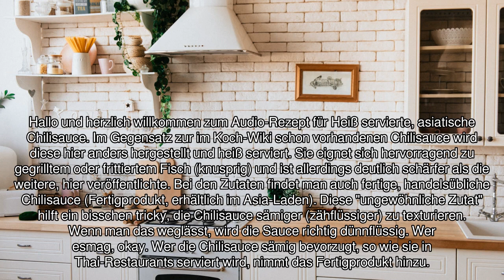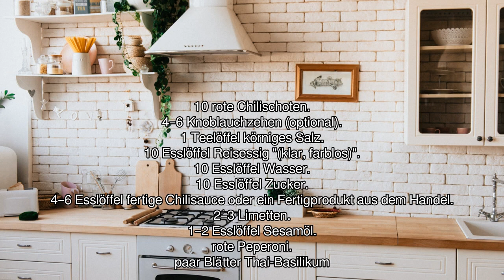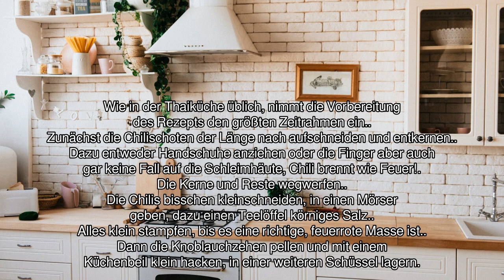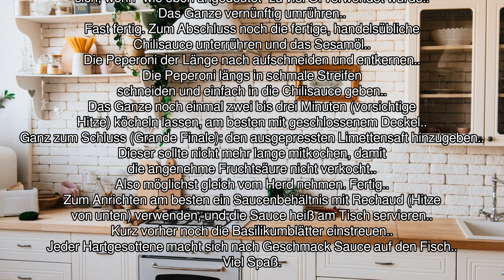[Audio-Rezept] Heiß servierte, asiatische Chilisauce - Einfaches Rezept zum Nachkochen